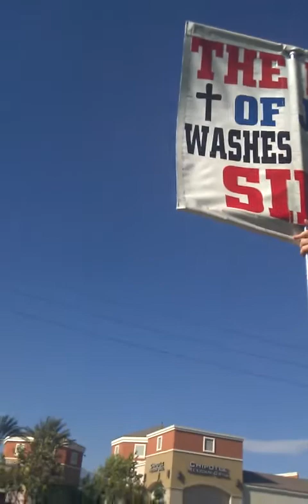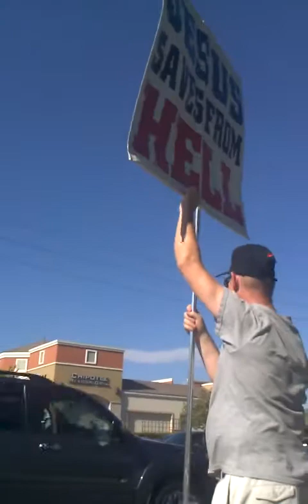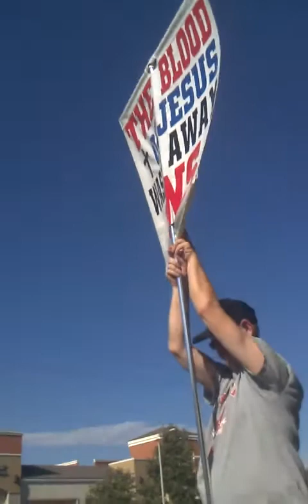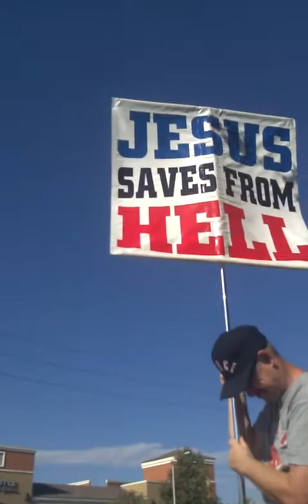Open Air Preaching featuring Apostle Roger Anderson & Minister Christian La Fleur #3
Preaching the Gospel @ 4th street and Miliken in front of the Ontario Mills Mall in Rancho Cucamonga California. We have 2 saved.